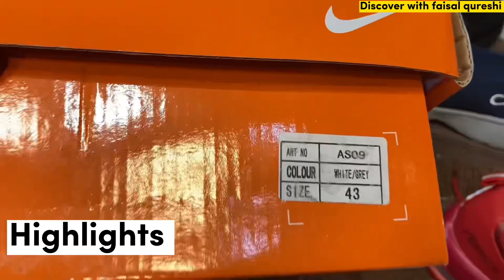Original Imported Nike Adidas Shoes In Karachi | Nike Shoes 2022 Air max Sketchers Sneakers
Nike shoes
Best imported shoes in karachi
Nike
Adidas
Shoes
imported shoes in Karachi
imported shoes
wholesale shoes
Shoes wholesale market
Imported Shoes
Nike Air max
Nike zoom
Sneakers
Sketchers
Reebok shoes
Jordan
All imported shoes cheapest price shop
Karachi shoes market
Imported shoes  market
Address: Shop No, LG 54 , Block H , Saima Paari Mall, North Nazimabad, Karachi